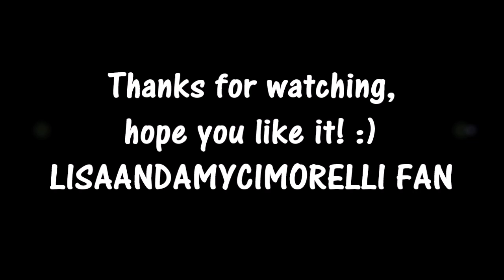Amy Cimorelli - Best Vocals (acapella & acoustic) (HD)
Here are Amy's best vocals from Cimorelli's covers of 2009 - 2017! She's seriously so underrated.